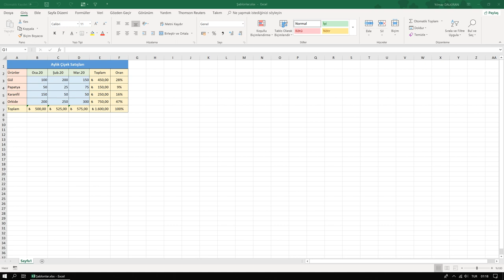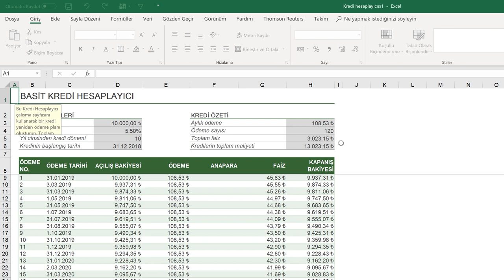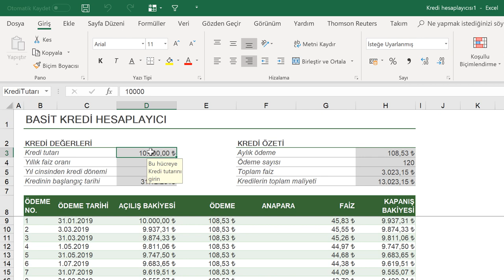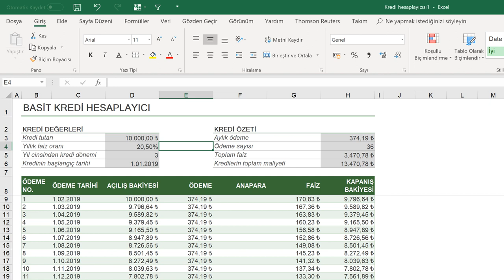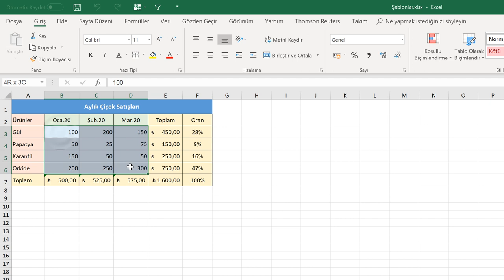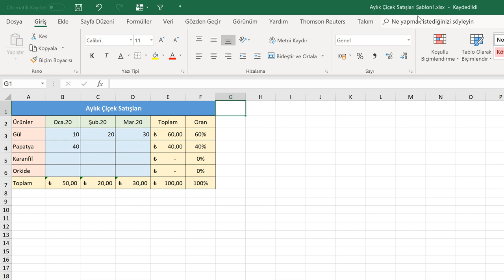Şablonlar (Temel Düzey Excel 2019 Dersleri #39)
Şablonlar